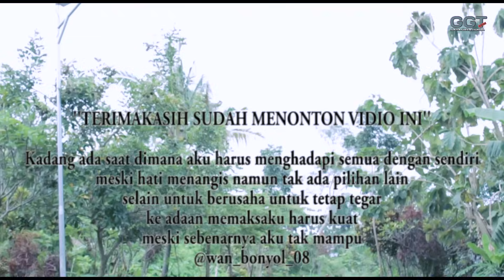Pergaulan bebas merusak masa muda Hamil diluar nikah - film pendek